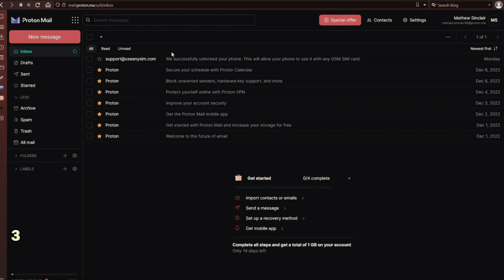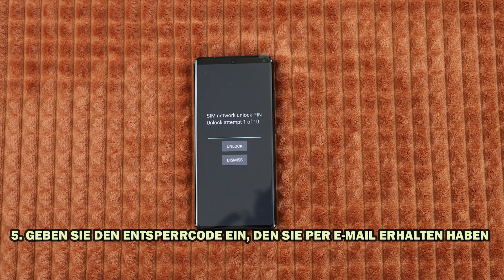SIM Netzwerk Entsperrung für jeden Anbieter – Mach es selbst!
SIM Netzwerk Entsperrung für jeden Anbieter – Mach es selbst! Lerne, wie du deine SIM-Karte für jeden Anbieter selbst entsperren kannst. Kein technisches Wissen erforderlich! Vertraue auf diese praktische Anleitung und genieße uneingeschränkten Zugang.